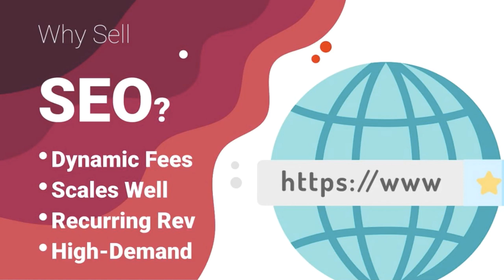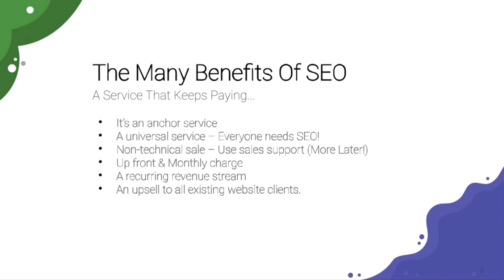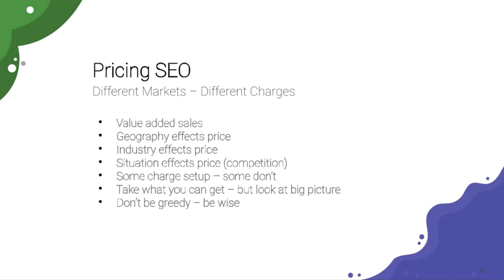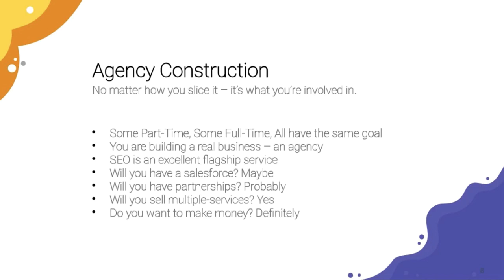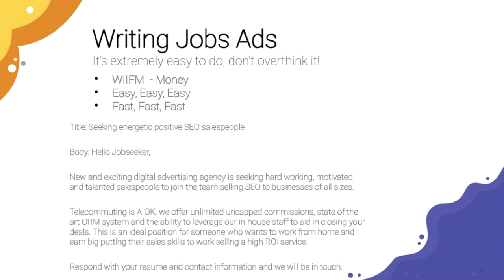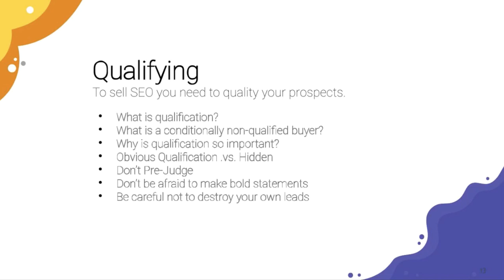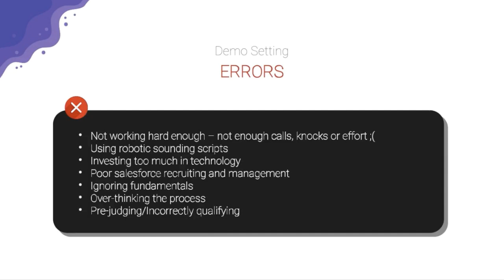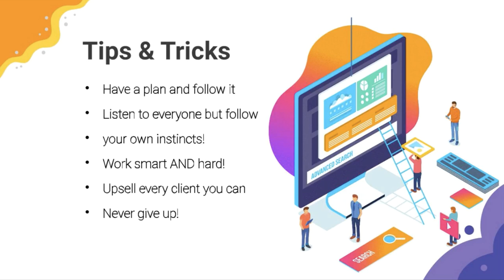Building an Agency With SEO - The Hard Facts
Main Topic - Building an SEO Agency Together

This partner meeting was insane. Jake covered the how and why of building an SEO based agency with us.

He talked about using SEO Sales Support, where we close the sale for you! Marketing, Recurring Revenue Benefits and More. We also showed how you can earn a lot of money selling SEO.

Partner Meeting Topics:

Key Benefits
Agency Structure
Recruiting Reps
Using Sales Support
Generating Demons
Up-Selling
Tips & Tricks
Retaining Clients

Our primary purpose at Rocket Driver is to give you all of the critical tools, resources, and state of the art technology to help you build a successful business for years to come.